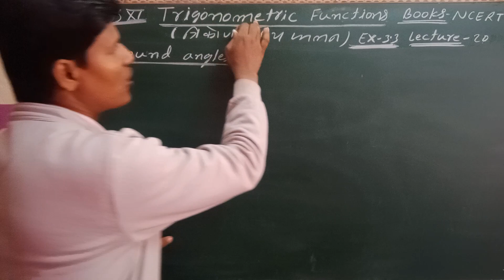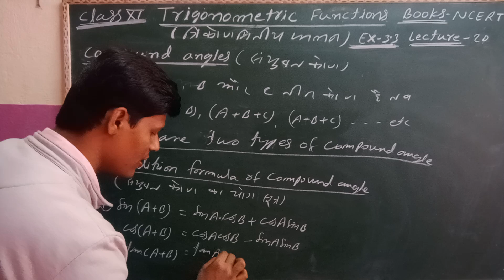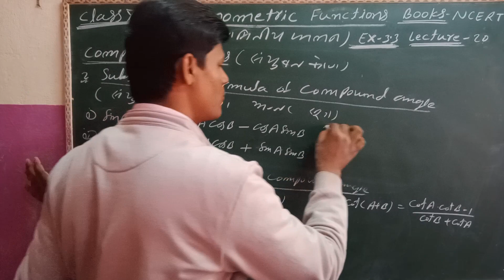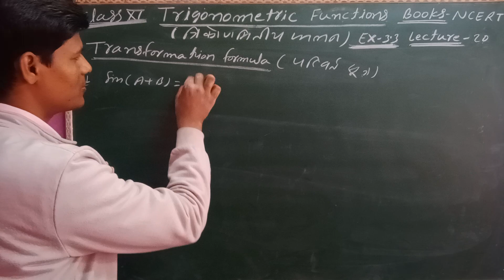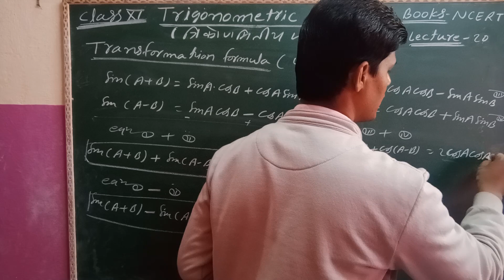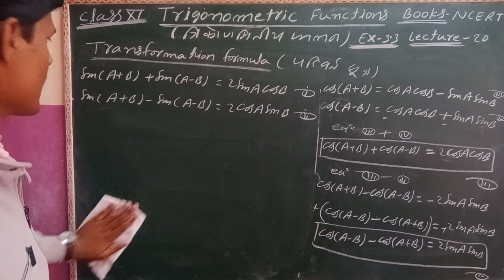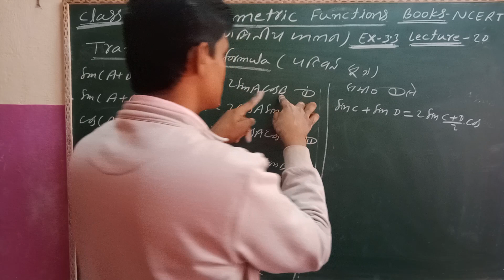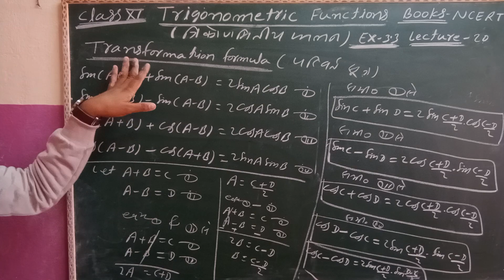Class 11th ncert math chapter 3.3 Theory / Trigonometric functions (त्रिकोणमिति फलन)(lecture 20)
इस वीडियो में आपको 11th का N.C.E.R.t book का Solution करवाया गया है जो Ex 3.3 प्रमेय बताया गया है